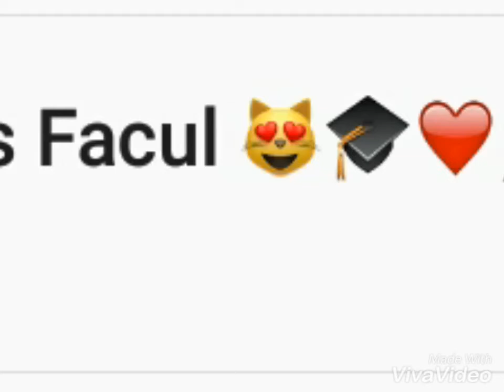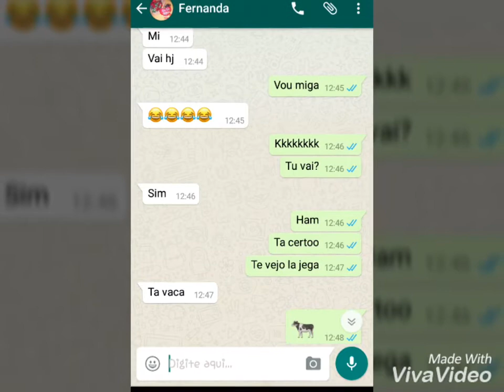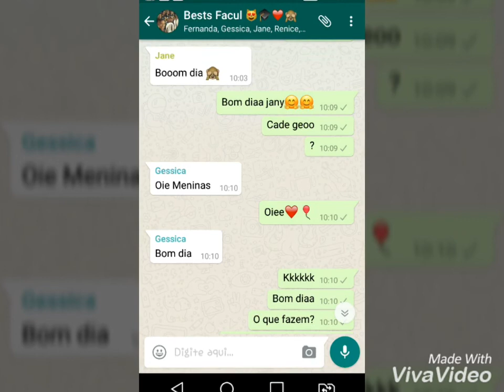Best facul..cotidiano com amigas da universidade